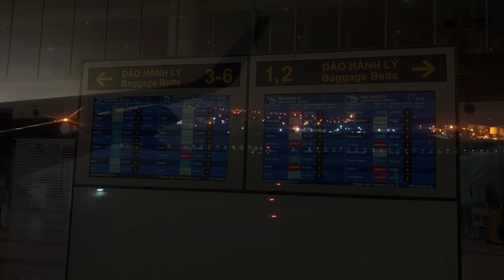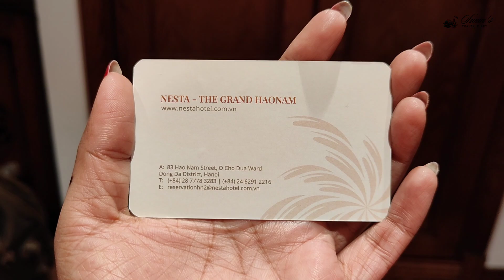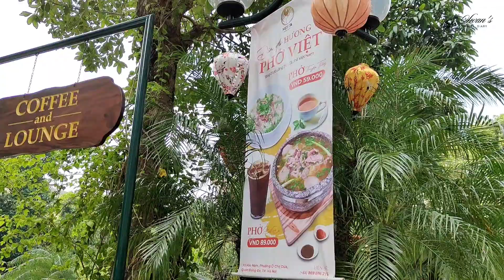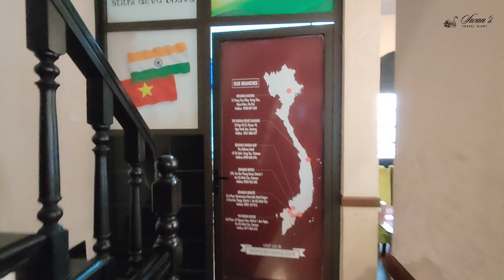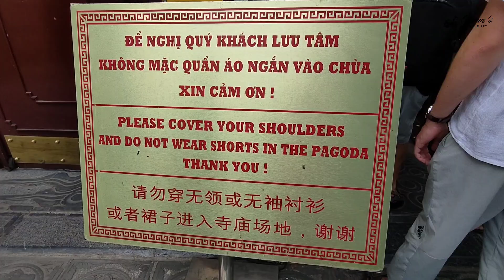Vietnam Travel ❤|ভিয়েতনাম - কম খরচে বিদেশ ভ্রমণ। October Kolkata to Hanoi| Epi 1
Vietnam Travel Cost From India

Vietnam Epi 1 :-
This vlog contains the first part of Day 1 of Vietnam's Tour. We travelled from Kolkata, India to Hanoi, Vietnam by Indigo flight. Our journey began from Kolkata Airport, we reached Vietnam within 2.5hrs.
We travelled with a group of 32 people and it was arranged by a travel group.
This video contains the detail about the Hotel in Hanoi. Along with the first day's city tour.

Kolkata to Vietnam
India to Vietnam
Vietnam Travel Guide
Vietnam in October
Vietnam
Vietnam Tour
Hanoi
Kolkata to Hanoi
Hanoi Hotel
Vietnam Hotel
October Vietnam
ভিয়েতনাম
কলকাতা থেকে ভিয়েতনাম
ভিয়েতনাম ভ্রমণ
কম খরচে ভিয়েতনাম
হ্যানয়
Nesta The Grand Haonam
Vietnam Tour Guide
Hanoi City Tour
Vietnam Trip
Cheap International Destination
Vietnamese culture
Vietnam Travel Cost
Vietnam Travel from India
Vietnam in Bengali
Vietnam in Bangla
Buddhist Pagoda
Buddhism
Buddha
Pagoda
Vietnam Buddha
The West Lake
Hanoi Travel vlog
Hanoi travel guide
Vietnam Travel information
Bangladesh to Vietnam